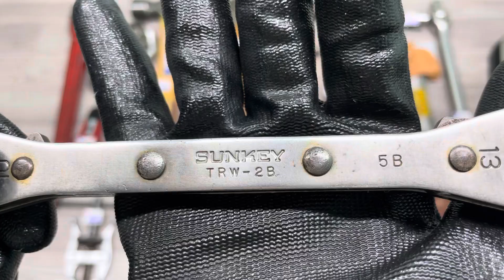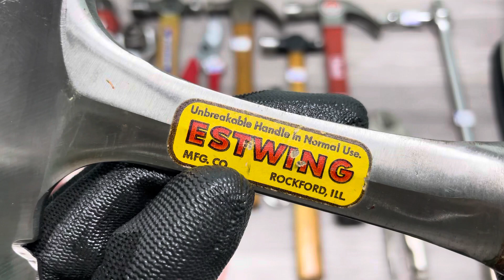Đồ nghề bãi 0384687455 [Clip 200] Ngày 28/07/2023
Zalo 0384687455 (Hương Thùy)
Hình thức giao dịch:
- Chuyển khoản
+ Chuyển tiền hàng +10k em sẽ bao phí ship ạ
+ Đối với những món hàng nặng như ETO thì sẽ trao đổi trong quá trình mua hàng ạ
- Ship COD thì các anh tự thanh toán phí ship cho bên vận chuyển giúp em